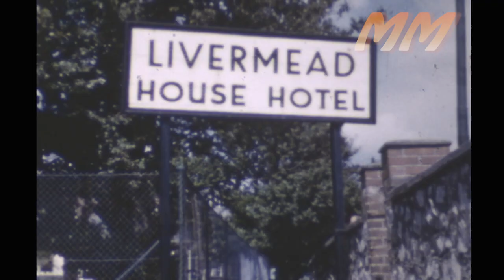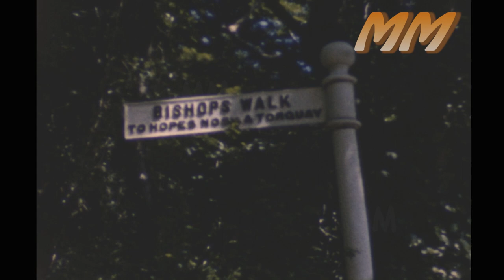Torquay Devon Holiday 1950's old cine film 258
Old 8mm cine film from the 1950's of a holiday in Torquay Devon showing the Livermead Hotel, Corbyn Head Beach, Anstey's Cove and a very busy Redgate Beach which is now closed to the public due to the unstable cliffs.